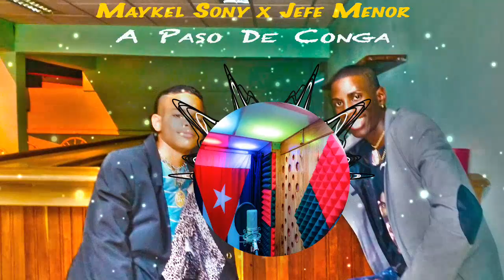Maykel Sony ❌ El Deddy ❌ Jefe Menor A Paso De Conga (Dream Music)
Conga, Musica Cubana con Reggaeton, Gracias a Roberto Ornan Roche, amigo hermano y famila por esta idea de la cancion ,por hacer que yo iniciara en este mundo de la musica y por siempre apollarme en todas las ocaciones..

Escúchalo en tu plataforma favorita:
🎵 Stream/Download Maykel Sony

ISNI Del Artista: 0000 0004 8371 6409